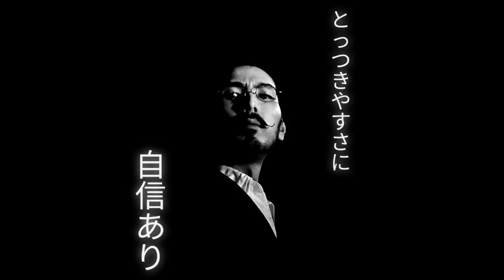B'zの『FRIENDS III』を2ヶ月間聴きこんだ感想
B'zの冬の名作ミニアルバムシリーズ『FRIENDS』の最新版『FRIENDS III』を2か月間聴きこんでみた個人的感想です。

微妙に賛否両論ある気がする『FRIENDS III』、その奥深さとは…。

【ライブ情報】
🎩大人のお笑いscene5～Hello Stranger～🌹
AORのような落ち着いた大人向けのお笑いライブ。

出演:
平井“ファラオ”光(馬鹿よ貴方は)
おせつ(おせつときょうた)
三福エンターテイメント

🌘平井“ファラオ”光公式占いサイト🌙
的中すぎ芸人・平井“ファラオ”光◆真実の眼

🔮LINE占いにてファラオ監修の占いやってます🔮
『平井“ファラオ”光エジプト占い』
『マイメロディ・クロミの幸せを呼ぶ人生占い』